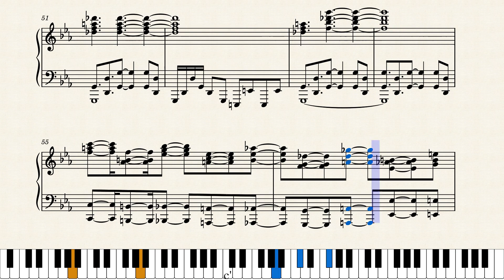Tank! (Cowboy Bebop OP) - Piano Solo + Sheets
Composed by Yoko Kanno
Arranged by Tejaswi Tripathi